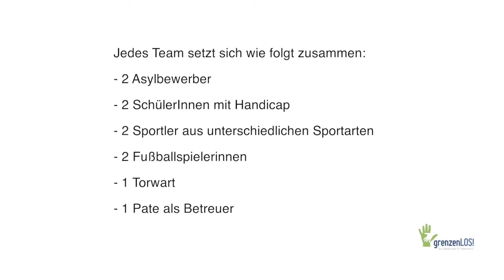GrenzenLOS 2016 mit Frank und dem Zappeltier (Frank & seine Freunde)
Integration und Inklusion - Sport verbindet!

Ein tolles Projekt vom ehemaligen Fußballprofi Thommy Reichenberger!